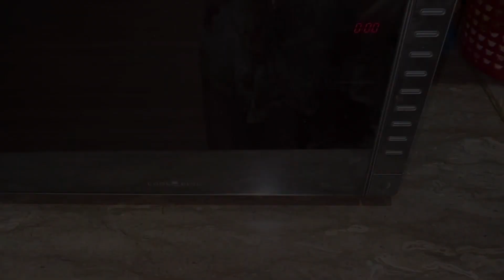Finally IPHONE lyliaaa!!!! | Chori hogai😭 | JAWAN movie dekhi hamnay😎 | Vlogs